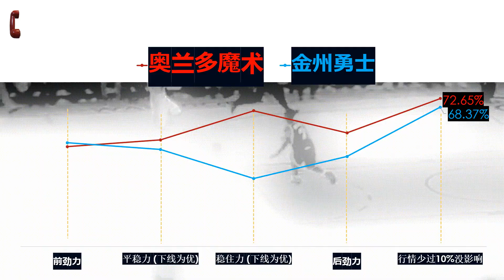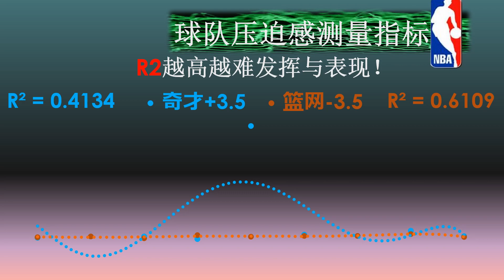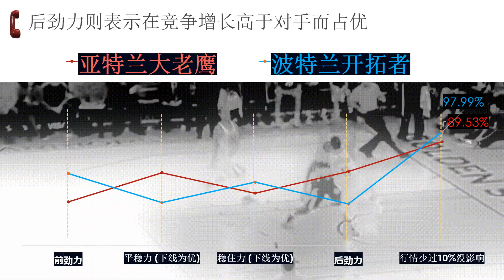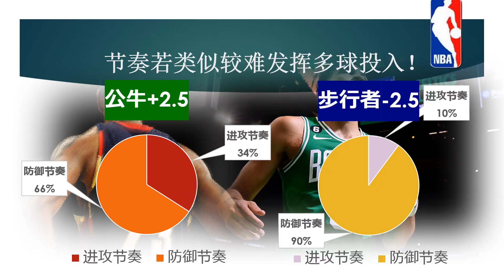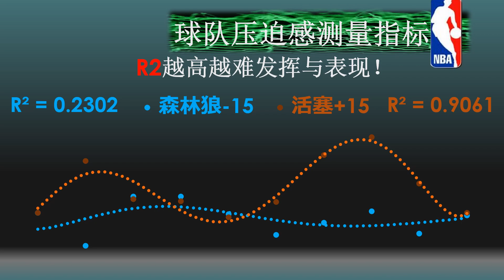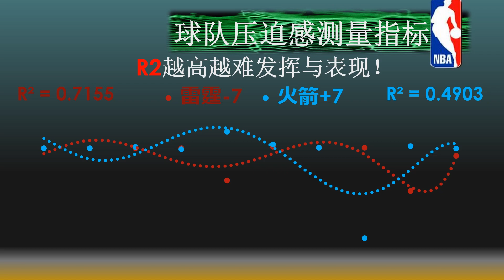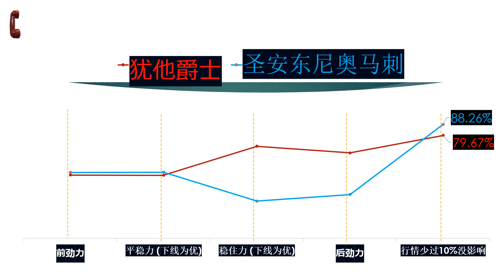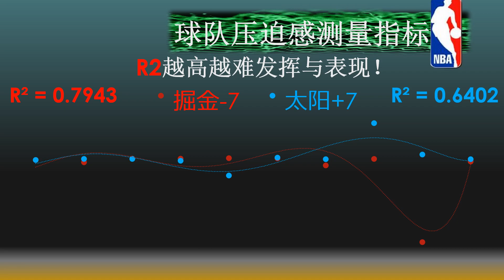黄蜂/骑士| 魔术/勇士| 奇才/篮网| 猛龙/尼克斯 | 76人/快船| 老鹰/开拓者| 公牛/步行者| 灰熊/湖人| 森林狼/活塞| 雷霆/火箭| 爵士/马刺| 掘金/太阳